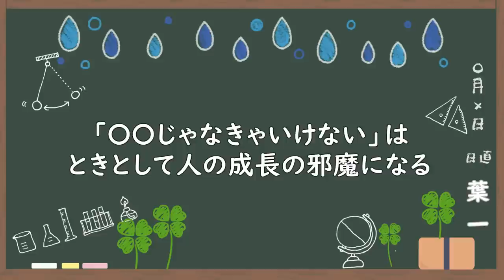教育は答えがないから面白い【はいちのだらだラジオ/287回】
‹使用音源›
「甘茶の音楽工房」